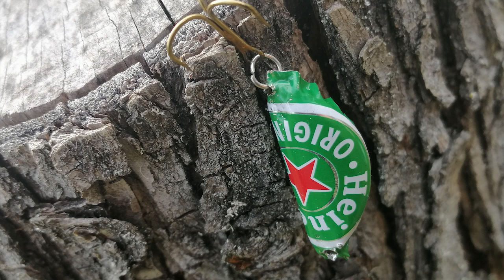HOMEMADE BOTTLE TOP LURE - FISHING HACK /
Hi, I will show you how to make a fishing lure with a bottle cap. Why spend money when you can have a fishing lure for free. Let's do something ourselves for our hobby.  I invite you to watch.

Nice watching;)